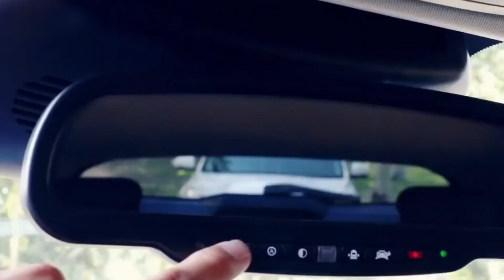最牛國產豪華車過個井蓋就爆胎了？怕不是在開玩笑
新手開車的時候，老司機總是說不要壓井蓋，萬一把井蓋壓壞了或者彈起來會傷到汽車的。不過，通常越貴的車、越高端的車，對於這種壓井蓋的事情越不在乎，因為這些汽車質量相當好，車主相信就算井蓋壞了也不會給車造成什麽傷害。不過，這次一輛國產車——WEY VV7以50邁的速度壓了一個井蓋，本來不應該有什麽事情的，結果車居然爆胎了！被譽為最牛國產豪華車的VV7竟然因為壓井蓋爆胎，似乎開了個巨大的“玩笑”。